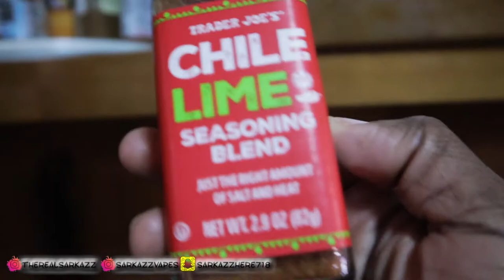Shrimp & Eggs Breakfast